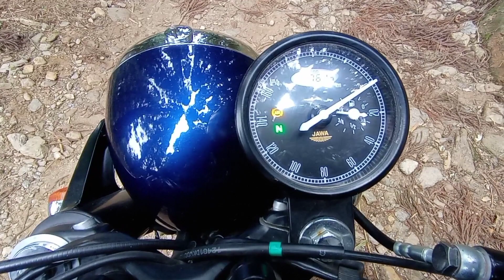Intro video Jawa300🔥🔥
my first intro video, i tried it first time, i hope video cool cha hola, and its me sijan aale magar from illam.